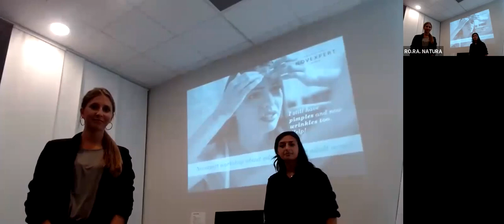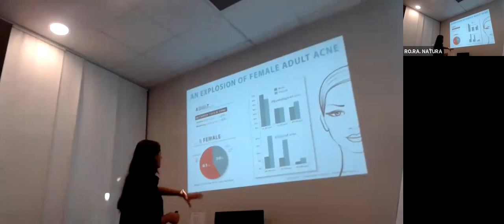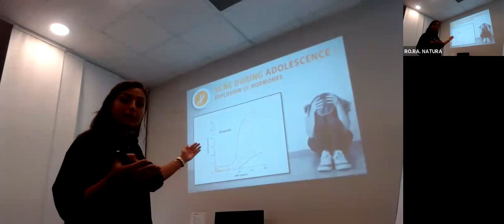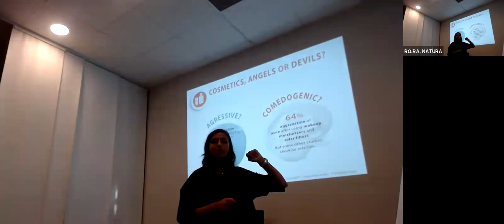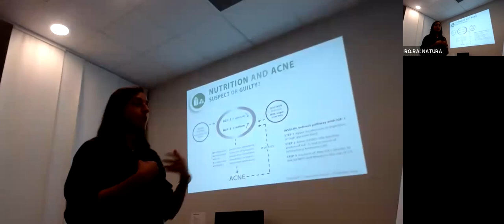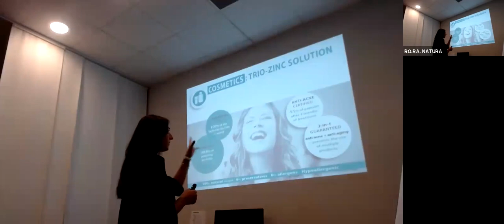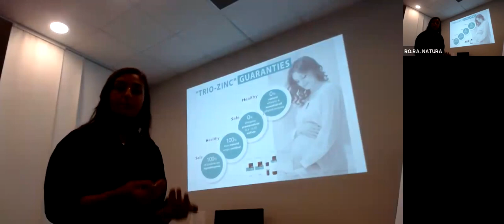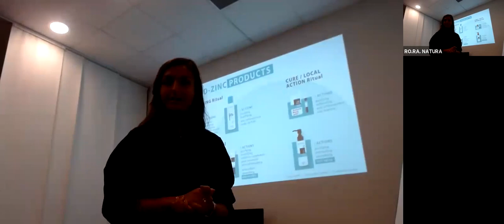MASTERCLASS : Novexpert i Akne,Trio Cink linija, Zineb Ben Bella 01.09.2020. Zoom